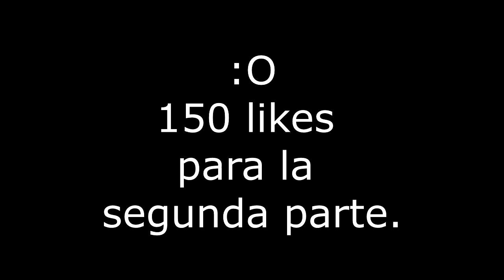Fanfic Shrek x Jungkook (Yoonkook) "El amor es como las cebollas" Capítulo 2 "El compromiso"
Hola mis puerkitas, ya traigo la segunda parte del fanfic de Jungkook y Shrek, no sé lo que tengo en la cabeza ayudaaaaaa.